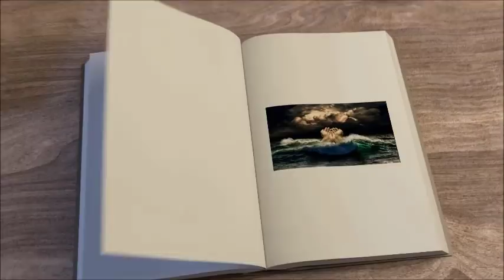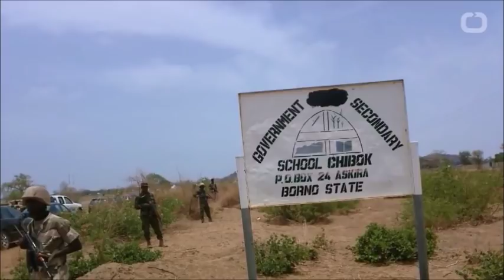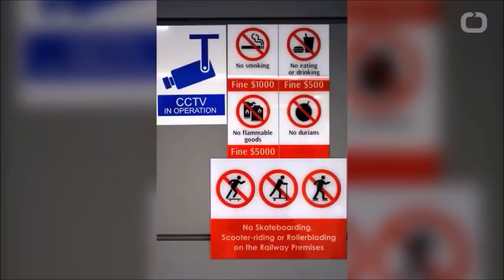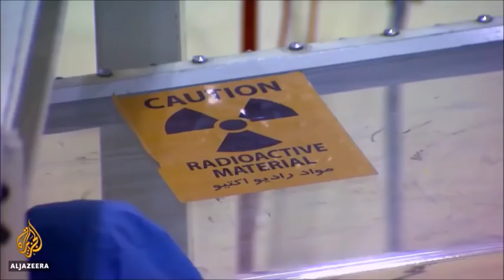JASON A - END TIMES SIGNS LATEST EVENTS AND NEWS! (May 3, 2018)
Curiosity Piqued? The latest news and end times prophecy from around the world.

NEWS & CONSPIRACY
VIGILANT ANGEL
End Times Signs
Facts Box
The Watchman777
EndTimesTV
Celebrate Truth
End Times Productions
VISUAL
Lion 'n Lamb 777
Round SaturnsEye
Truthstream Media
End Time Prophecy
Jason A